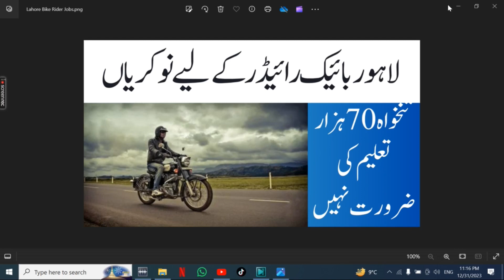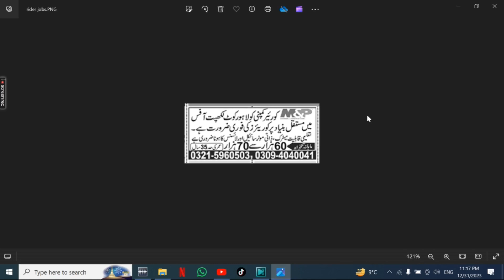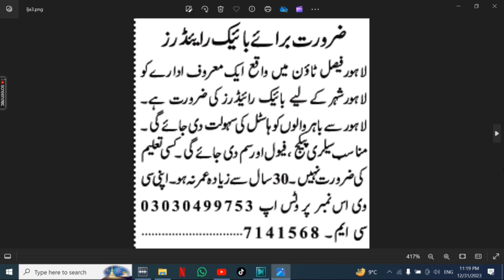Bike Rider Jobs in Lahore | Lahore Jobs Today |Lahore Private Jobs | Lahore ma job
Are you looking for private job opportunities in Lahore? Check out the latest job vacancies advertised in the Newspaper! We have various job categories to suit various skill sets and qualifications..

1. Lahore Cook Jobs
2. Lahore Security Guard Jobs
3. Lahore Retired Army Subedar Job
4. Lahore HR Officer Jobs
5. Lahore Accountant Jobs
6. Lahore Admin Officer Jobs
7. Lahore Video Grapher Jobs
8. Lahore Video Editor Jobs
9. Lahore Data Entry Operator Jobs
10. Lahore Graphic Designer Jobs
11. Lahore Web Developer Jobs
12. Lahore Computer Hardware Technician Jobs
13. Lahore Rider Jobs
14.  Lahore General Duty Assistant Jobs
15. Lahore Office Boy Jobs
16. Lahore Accountant Jobs
17. Lahore Office Boy Jobs
18. Lahore House Servant Jobs
19. Lahore Chowkidar Jobs
20. Lahore Lady Secretary Jobs
21. Lahore Site Supervisor Jobs
22. Lahore Machine Operator Jobs
23. Lahore Computer Operator
24. Lahore Bike Rider Jobs
25. Lahore Civil Contractor Jobs
26. Lahore Foreman Jobs
27. Lahore Cashier Jobs
28. Lahore Office Assistant Jobs
29. Lahore Graphics Designer Jobs
30. Lahore Sale Girls Jobs
31. Lahore Technical Assistant Jobs
32. Lahore Sales Executive Jobs
33. Lahore Physics Teacher Jobs
34. Lahore Maths Teachers Jobs
35. Lahore Chemistry Teachers Jobs
36. Lahore Biology Teachers Jobs
37. Lahore Urdu Teachers Jobs
38. Lahore English Teacher Jobs
39. Lahore Pak Studies Teacher Jobs
40. Lahore Computer Teacher Jobs
41. Lahore Receptionist Jobs
42. Lahore Engineer Jobs
43. Lahore Order Taker Jobs
44. Lahore Social Media Jobs
45. Lahore Admin Jobs
46. Lahore Accounts Jobs
47. Lahore Call Centers Jobs
48. Lahore Real Estate Jobs
49. Lahore Security Guard Jobs
50. Lahore Manager Jobs
51. Lahore Office Boy Jobs
52. Lahore Technical Jobs
53. Lahore Electrician Jobs
54. Lahore Plumber Jobs
55. Lahore Tailor Jobs
56. Lahore Office Assistant Jobs
57. Lahore Delivery Job Jobs
58. Lahore Quality Supervisor Jobs
59. Lahore Jobs 2023
60. Lahore August 2023 Jobs
61. Lahore Jobs Today
62. Lahore Private Jobs
63. Lahore ma job
64. Lahore Call center Job
65. Lahore School Job
66. Lahore Driver jobs
67. Lahore Cook Jobs
68. Lahore  aya jobs
69. Lahore Teachers Jobs
70. Lahore Accountant Jobs
71. Lahore Sales Jobs
72. Lahore Marketing Jobs
73. Lahore Medical Jobs
74. Lahore Doctors Jobs
75. Lahore Computer Jobs
76. Lahore Clerk Jobs
77. Lahore Computer Operator Jobs
78. Lahore Security Guard Jobs
79. Private Jobs for 12th pass students,
80. Private jobs,
81. Private jobs 2023,
82. Private jobs in Islamabad 2023,
83. Private jobs in Lahore,
84. Private jobs in Pakistan,
85. Private jobs in Karachi 2023 today,
86. Private jobs in Pakistan 2023,
87. Private Jobs in Karachi,
88. Private jobs after graduation ,
89. Private Jobs in Faisalabad,
90. Private Jobs in Lahore 2023,
91. Private Jobs in Islamabad today,
92. Private jobs in Peshawar 2023,